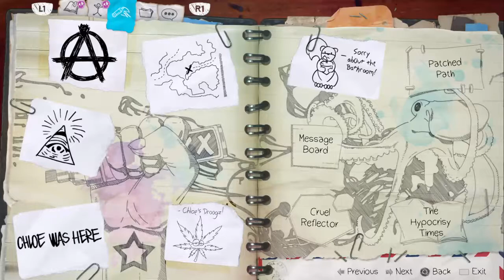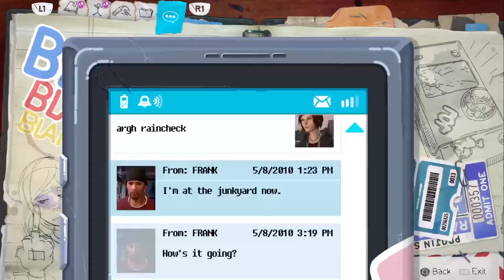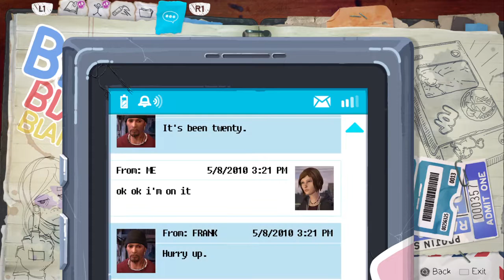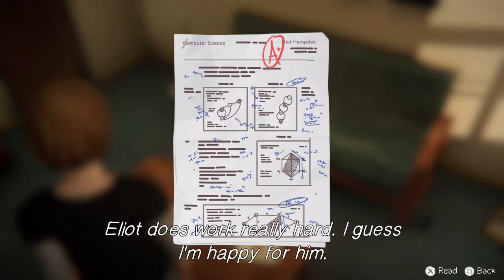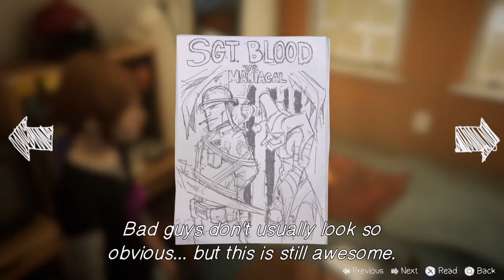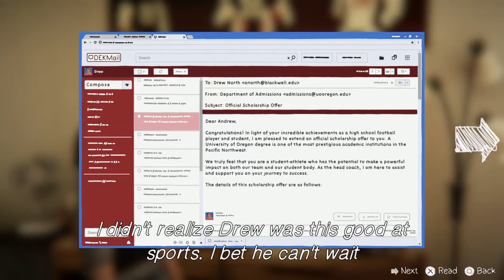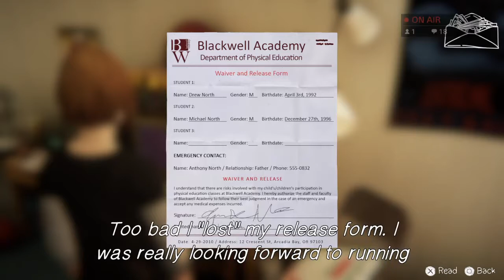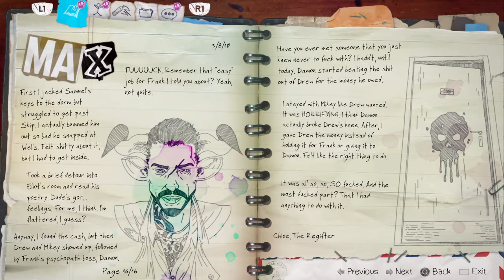Life is Strange: Before The Storm Part 5: Episode 2 Part 2 October 21st 2017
In This Part we see what frank wants us to do and some other stuff -- Watch live